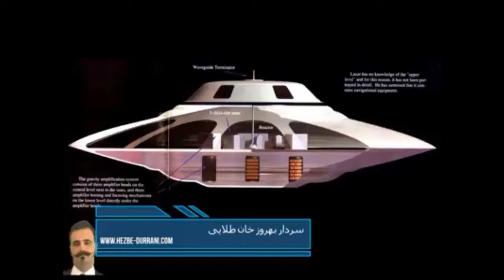A young afghan discovered the kabul blast !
كشف جديد يك جوان افغان از علت انفجار اخير كابل